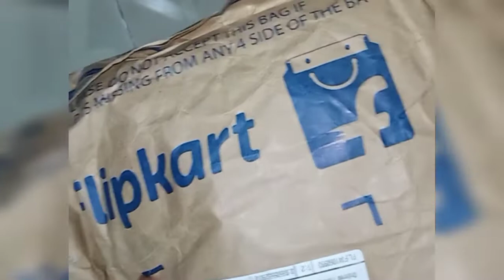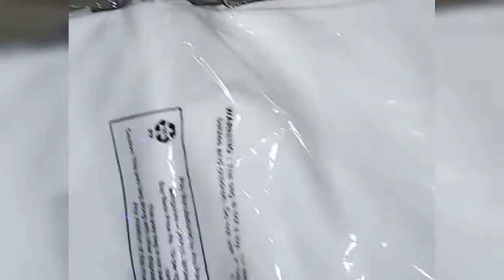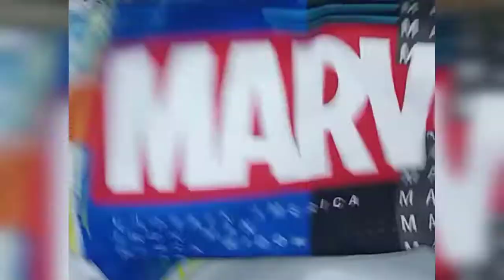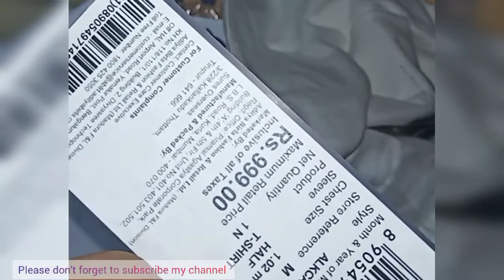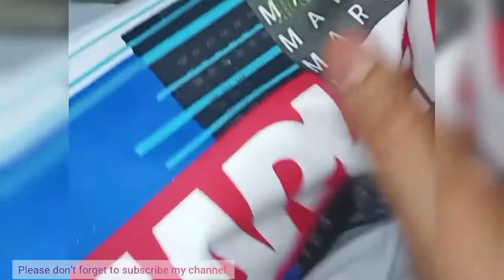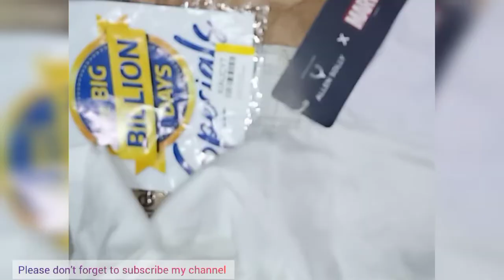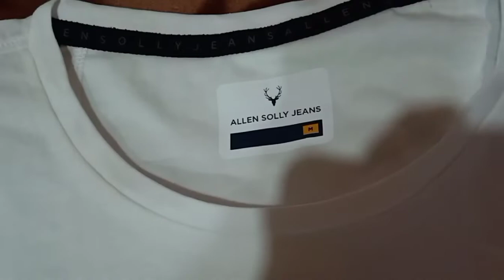Allen Solly Printed Men Round Neck White T-Shirt review bought from Flipkart